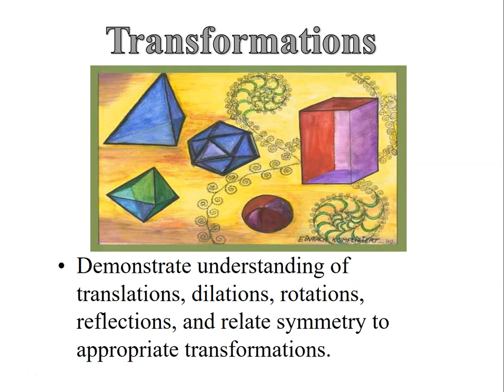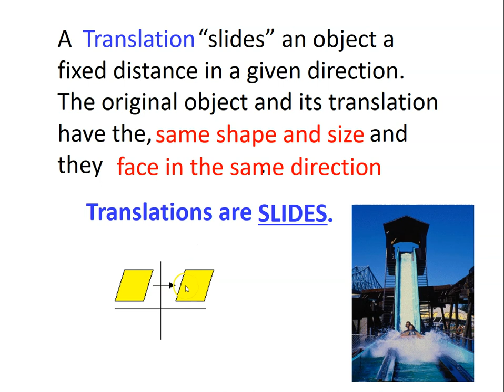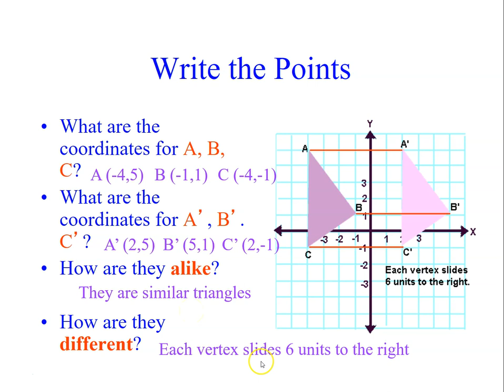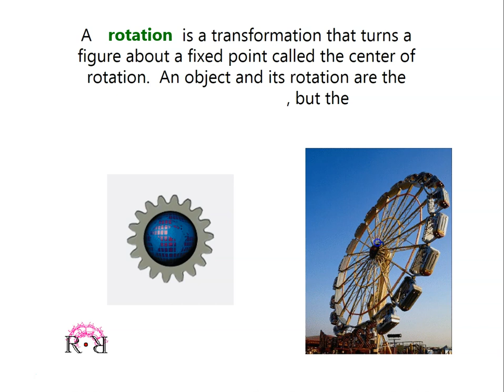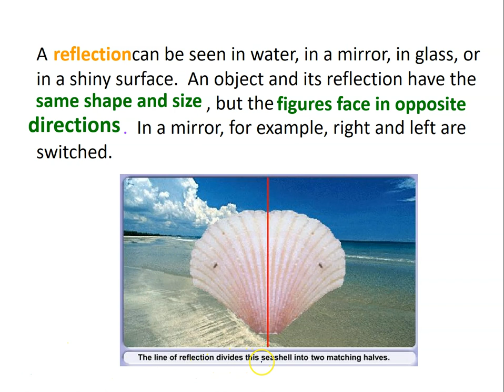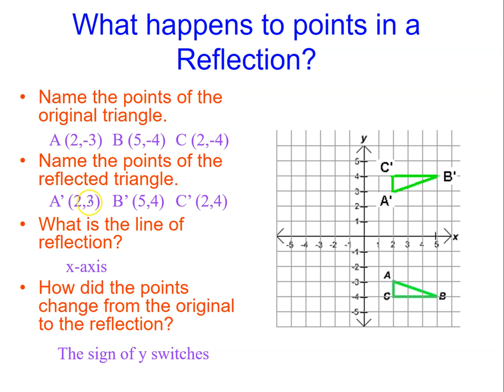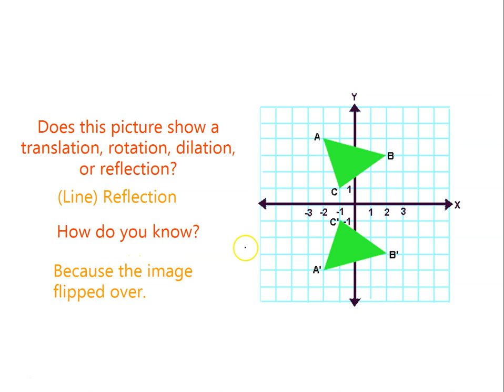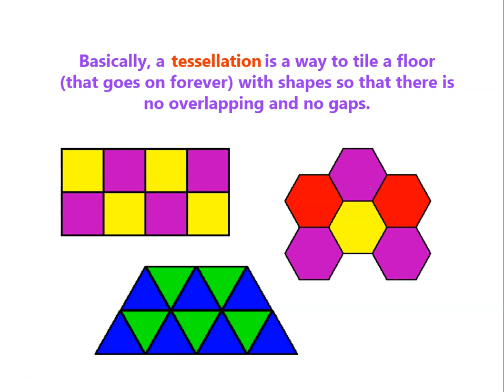Transformation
Transformations of Objects: Translation, Reflection, Rotation and Dilation